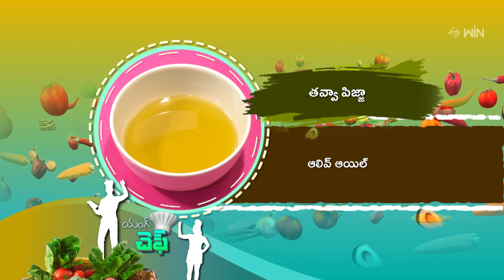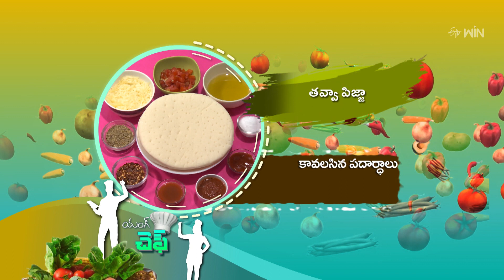Tawa Pizza | Young Chef | 21st Aug 2023 | Full Episode | ETV Abhiruchi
తవా పిజ్జా - పిల్లలు మెచ్చే స్నాక్ ని ఓవెన్ లేకుండానే చేసేయొచ్చు

Tawa Pizza is a savory dish made of pizza base, Italian seasoning, tomatoes, chili flakes, cheese, red chili sauce, tomato ketchup, and pizza sauce.